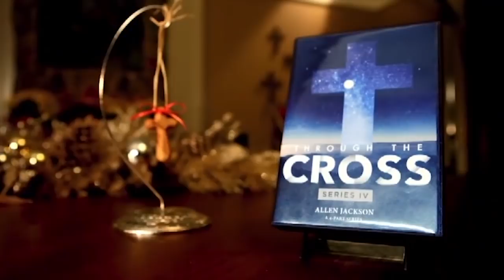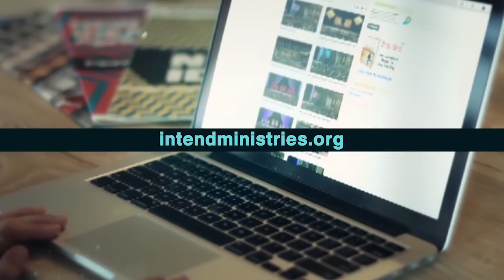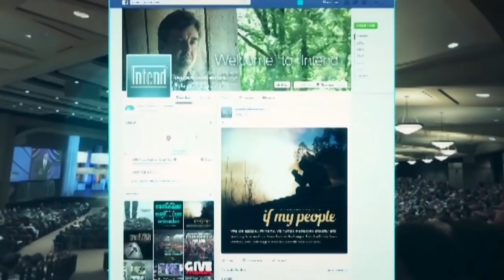Дружить с Царем. «Предназначение» (1849)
Зачастую мы усложняем нашу веру. Смысл не в древних, еврейских, греческих словах, а в том, что мы хотим стать друзьями Царя. Мы имеем представление, как это сделать. Откройте Слово, чтобы понять это лучше. Давайте сделаем так, чтобы Царь улыбался.